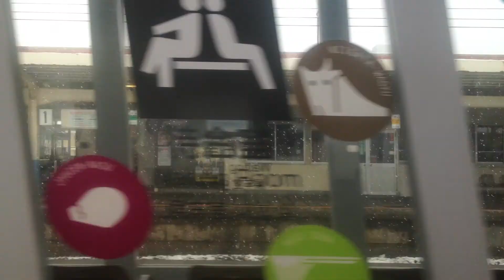快速 べにばな 号（キハ110） 新発田→坂町/ 羽越本線 新潟843発